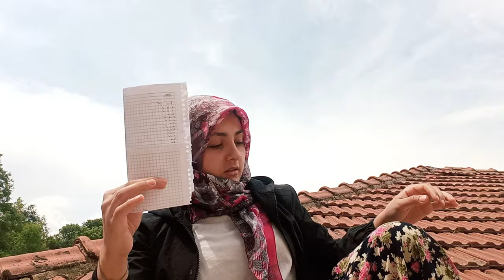Üniversiteye Gidecekseniz mutlaka izleyin !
Herkese selamlaar 😃
Üniversiteye gideceklere çeşitli öneri ve bilinmesi gerekenleri anlattım bu içeriğimde bilgilendirici olmasını dilerim
İYİ SEYİRLER...